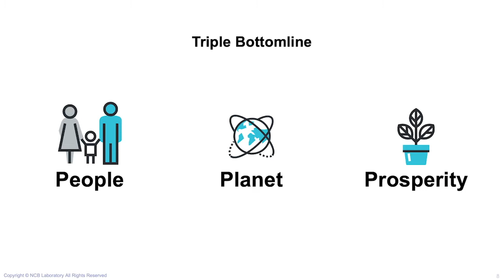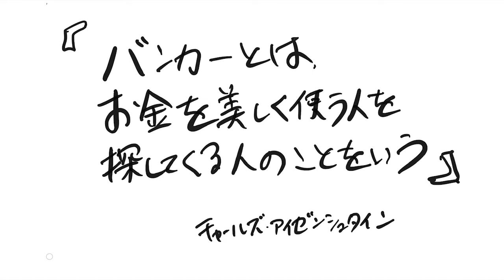【対談】アフターデジタルの金融の姿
▽NCBセミナー　一覧はこちら

▽NCB Library
国内外のフィンテック・決済に関する情報を配信しています